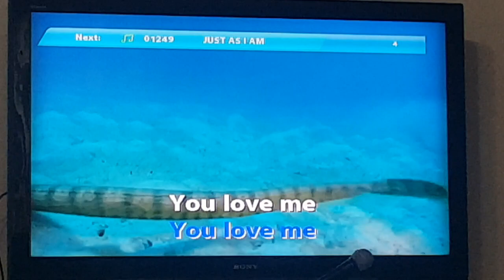Videoke Score 97 (Try Again 26)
Request by:@vinceabreaarban